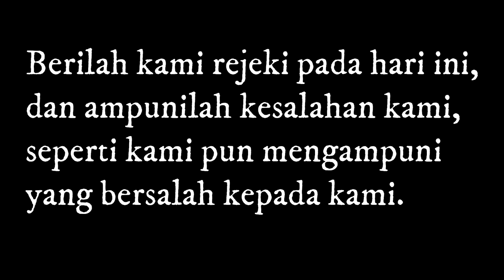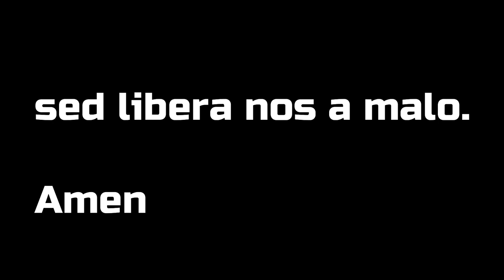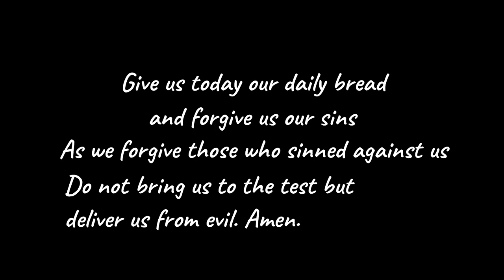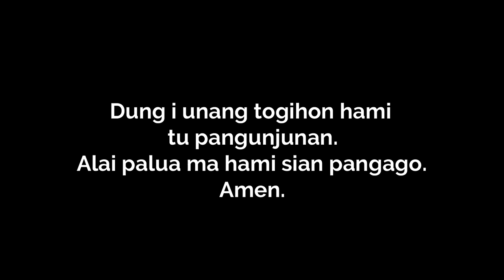Inilah Doa yang Paling Agung! BAPA KAMI || Dalam 4 Bahasa (Indonesia, Latin, Inggris, Batak Toba)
Doa Bapa Kami adalah doa yang diajarkan oleh Tuhan Yesus sendiri kepada murid-muridNya ketika para murid meminta Yesus untuk mengajari mereka berdoa. Itulah sebabnya doa ini adalah doa yang paling agung. Bagi orang Kristen doa ini wajib didoakan setiap hari sebagai persembahan dan kepasrahan pada Tuhan.